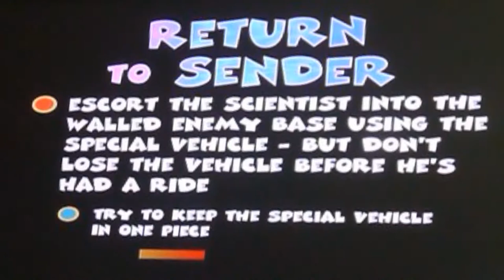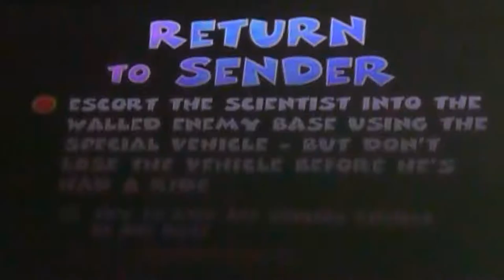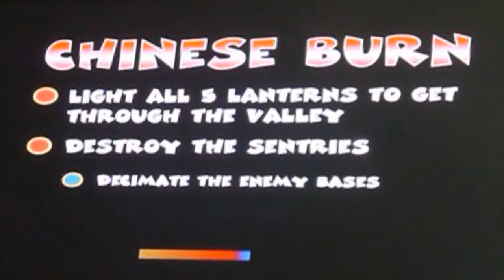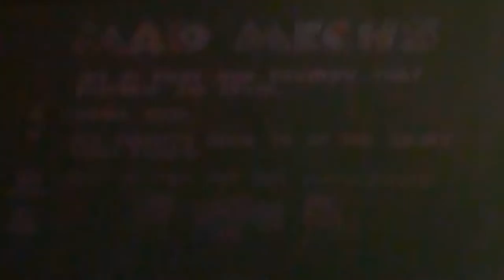Let's Play Team Buddies Part 9 - Venturing Forth into the Ori-mental Peaks!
Blasting and shooting our way through this game here is Team Buddies, where the pill-shaped folks come to play and boy is it going to be a fun, wacky rollercoaster of a ride here, colorful mayhem of sheer carnage and all, where we set off to do the messy work of this game's CIA!

Seeing as the Chilly Fields are now fully conquered, we travel onwards to the sixth world here, Ori-menal Peaks, going with an unusual Chinese/Asian theme here in these distant mountains, as we are now given the challenge of (for the FIFTH time!) killing all the opposition as our one and only goal to start off in traditional fashion!

With that all said and done, this world's selection of fine weapons starts off with a tazer weapon that emits semi-tough electrical sparks up close, (could be useful, but then again most weak weapons are just that, 'weak', and aren't the best for killing foes quickly with) then the grenade type here is an odd-ball in the form of a grenade 'launcher' called the Scatter Bomb that shoots up a large explosive ball that blows up mid-air then emits several smaller grenades right down below for extra damage spread across a large area, (niche and all, but still useless considering how awkward it is to aim and utilize properly!) finally this world nicks Droopy Wood's 4 Pack-Missile and turns it into a purple 'homing' version, which is a plus in my eyes as it now makes it competitive with the likes of Insane Plain's Gatling Cannon, Dirtbox Desert's Flamejet and Chilly Field's Multi-Orb Gun!

As for the rest, the Super Buddie is indeed the elite of the Buddies right here, not only somehow boasting an even more impressive defence than the Cyborg but also having the godly ability to glide (or fly if the Super Buddie becomes 'Superfied', also impressive that it gives them a seperate ability of making the previous world's stealth specialist main ability completely pointless as they alone can see through their disguises!) across the map with such agility that it actually exceeds the Ninja in that capacity as well! The problem? It's laser weapon in the form of their eyes. Not a wholely bad weapon truth be told, but it's restrictive when you are FORCED to use that one and only weapon, as these elite troopers deem themselves too 'badass' to use peasantry weapons or vehicles, essentially a game developer's way of codespeaking to the player that they can't let these buddies be incredibly OP and make them the best buddies to use in all missions available to them!

Otherwise the tanks here are an interesting bunch, with the regular being a small floating 'boat' hovercraft that acts like the tanks from Dirtbox Desert with their burning-hot flamethrowers, whilst the superior version continues the stealth trend of making them invisible when not attacking. (As made clear when you see such tanks visible, with them being black with an orange trim as opposed to green with a brown trim) So yeah, nothing special here as to be expected!

Anyhow, nothing need be said about Chocks Wa-Hey, simple mission it is, but Return to Sender makes it intriguing with how Dr. Madasalorri returns yet again to assist us in another mission, this time here in Ori-mental Peaks, as we have to go sabotage a factory processing various 'mech-operations' as the game calls them, in order to put a stop to Mechanology here! Of course, much like with Kill 'Em 'N' Scarper, it is best wise to clear out the whole enemy teams here, ensure they're wiped out, before risking Dr. Madasalorri since, unlike last time, he needs escorting inside a Jeep which is both good in that his limited AI is more manageable when you're the one in full control and bad in that it makes fighting back any would-be hostiles just that much more problematic when he refuses to leave the Jeep! (Essentially problematic considering the destination of the 'facility', which turns out to be the yellow tribe's base which just so happens to be in a rather strategic spot that is heavily defended with gatling turrets and the likes, oh boy!)

But yes, once that's all done and dusted, up next is Chinese Burns, a follow up to A-Nile-Ation except not really since this is less of a Domination type of match and more akin to That's Rubbish where one needs to 'light' all the lamps here whilst also taking care to ensure that enemy buddies don't turn them off. Overall quite the easy mission truth be told!

And, just like that, we're already about to face off against our third boss! So quick to finish up this world unlike with Chilly Fields and all!